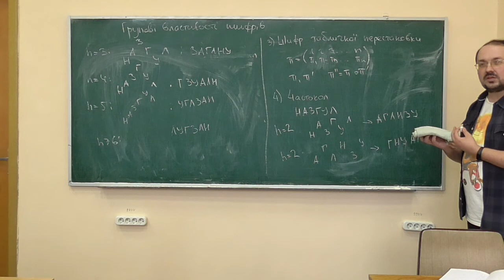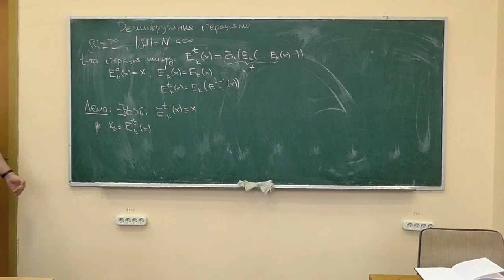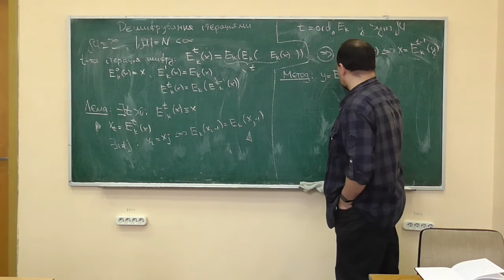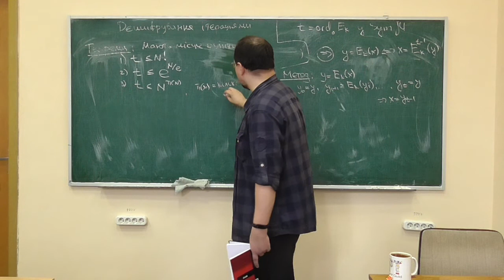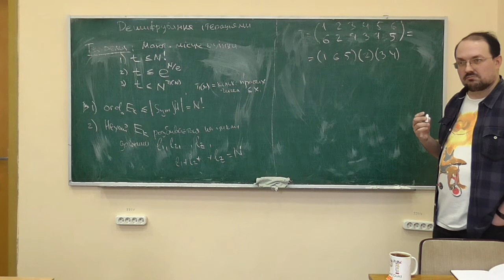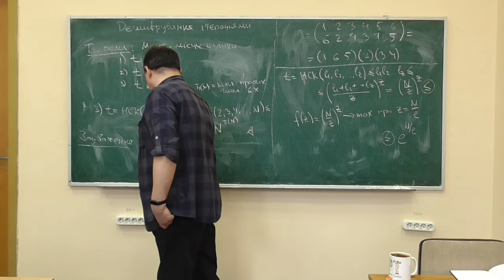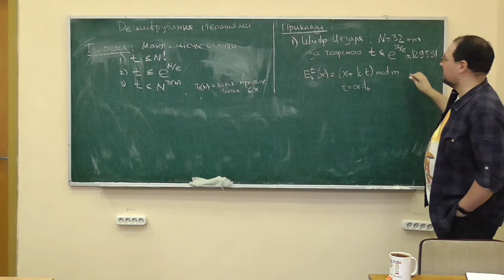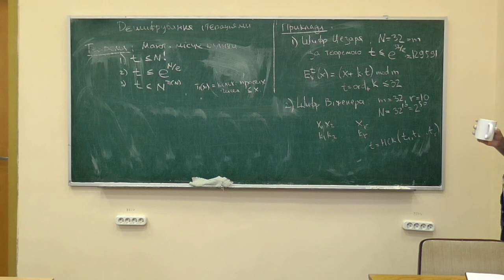Симетрична криптографія, лекція 06-4: дешифрування ітераціями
Курс "Симетрична криптографія", лекція 06 (дозапис 2020 р.)
Розглянуто такі питання:
-- ітерації шифрів;
-- метод дешифрування ітераціями;
-- загальні оцінки складності дешифрування ітераціями (із доведенням);
-- застосування методу до шифру Цезаря та шифру Віженера, оцінки складності атаки.